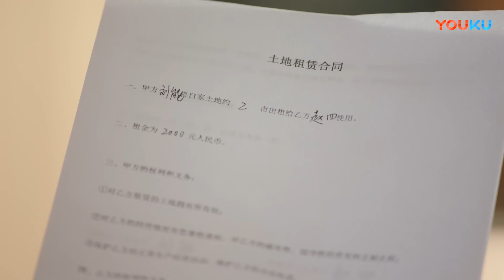《乡村爱情11》第30集 农村轻喜剧（赵本山、狄龙友情出演，毕畅、贺树峰、王小利、刘小光、唐鉴军、宋晓峰领衔主演）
剧情简介：美丽的小山村象牙山村在精准扶贫的号角声下，面临着变革。镇里新派来的女村官杜小双和刘一水承担起了建设生态新农庄的重任，二人一路磕磕碰碰，从相爱相杀一直到不离不弃。刘能、赵四和谢广坤等人在建设生态新农庄的过程中，从拉帮结派、各怀鬼胎到共同组成攻坚小组一起支持新农庄的建设。宋晓峰为了迎娶宋青莲，积极努力地赚取宋富贵要求的彩礼钱，最后感动宋富贵，和宋青莲终成眷属。由于香秀和李大国离婚、自己和黄世友分开让谢大脚倍受打击，整日恍恍惚惚思念长贵。黄世友为了让大脚好起来，主动装成长贵，最后大脚被黄世友的行为打动，二人又破镜重圆。